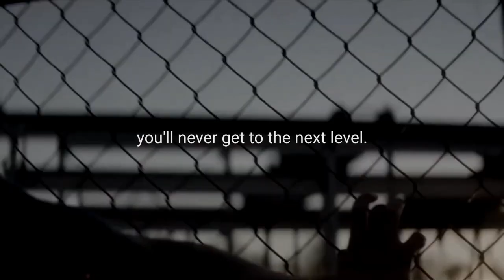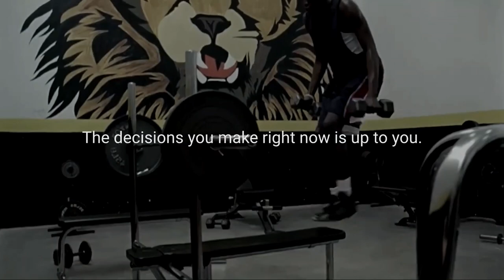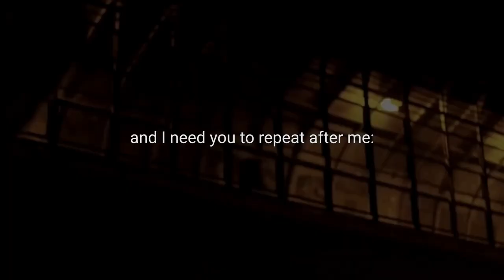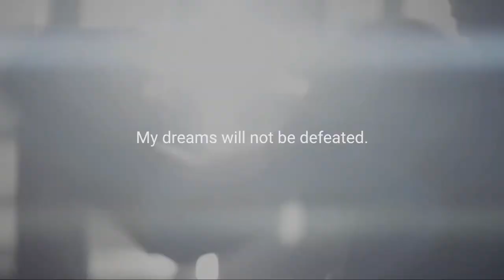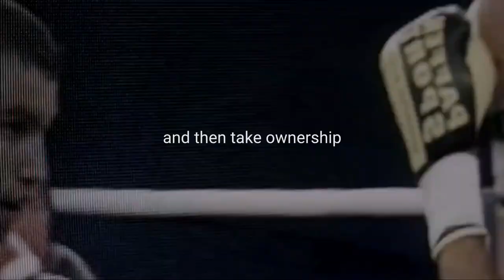Take Ownership Of Your Life | Motivational Video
This video gives full credit to the original works of the sources. This channel does not own the video clip. If the owner/owners would like to remove their content in the video, we have no problem in doing so. This video is for educational, inspirational and motivational purposes.